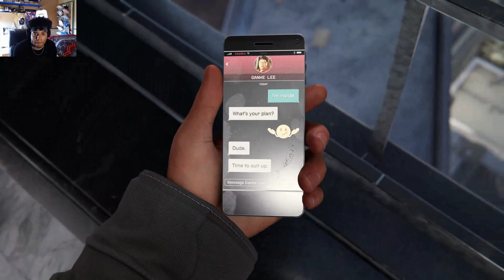Miles Morales Performance Mode Part 6